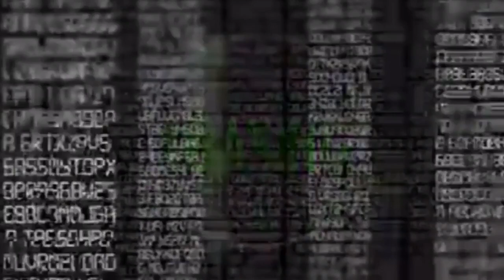FNaF6 Plush: Vacation (part 1)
YEY

For Fanmail:

Froakie
Scottsdale, AZ
85255